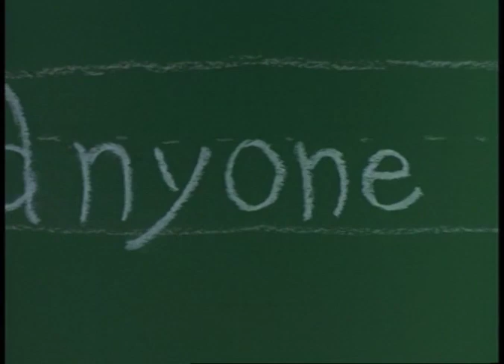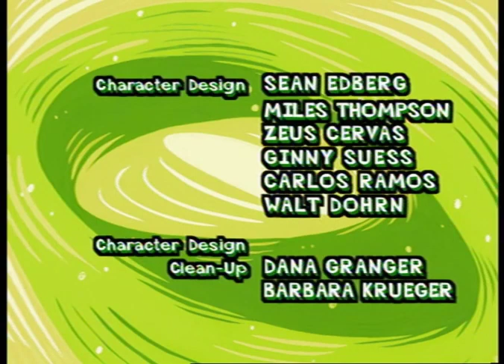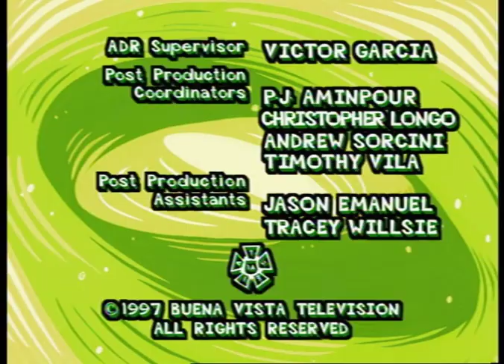Nightmare Ned: "Monster Ned/Ants" (Ep. 3; NTSC Pitch)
The 3rd episode of this short lived tv series known as Nightmare Ned.

Recap:

For those unaware, Nightmare Ned was a short lived American animated series that was produced by Walt Disney Television Animation & Creative Capers Entertainment. This show was based off the PC game of the same name, it only aired a single time on ABC from April 19 to July 5, 1997 and because of creative differences, it only lasted a single season with 12 episodes.

For the longest time the series was lost media in it's original dub because it never got a home media release or any reruns on Toon Disney and for the longest time the series was found through it's Greek dub. Luckily the entire series was uploaded on Youtube by a few users online.

In August 12, 2023, user "NCA62's TV Archive" uploaded all the series in HQ through it's PAL masters, I pitched the audio to what it originally sounded like when it aired on ABC.